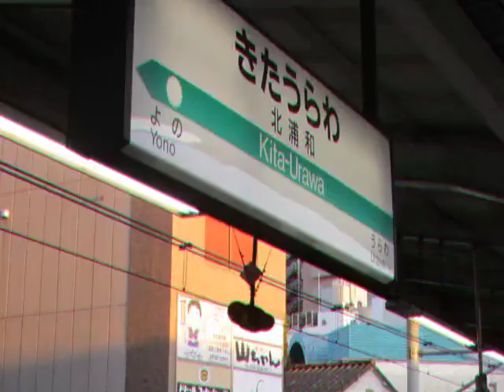NORTH CREEK SUM【北浦和駅】